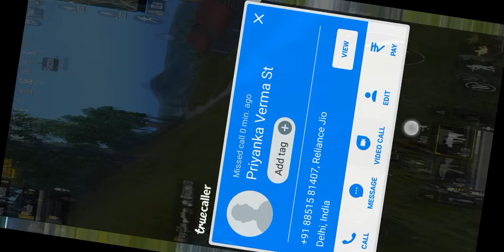Pubg 10 killed wait for chicken dinner it helper